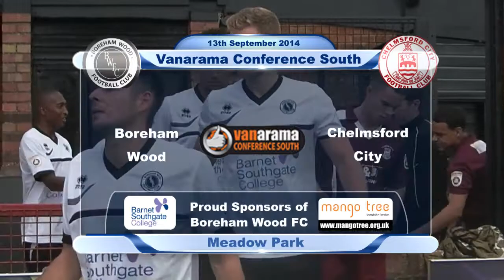Boreham Wood v Chelmsford City HD 720